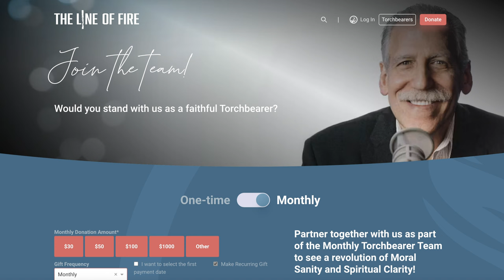Can You Be a Racist Christian?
Dr. Brown continues to discuss double standards and modern critics.